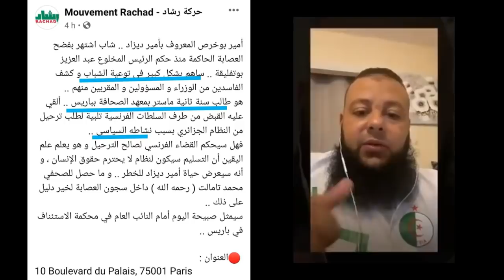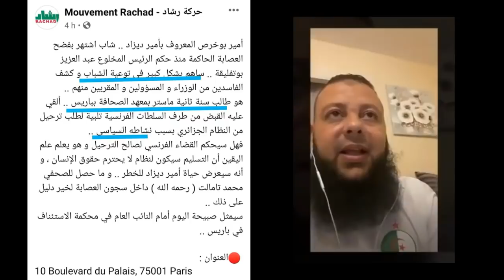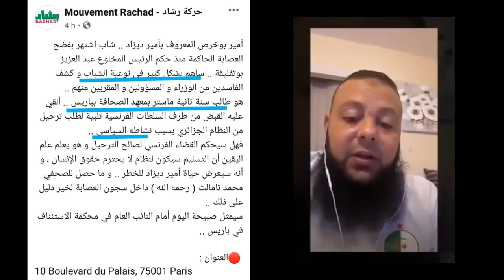سنة رابعة ابتدائي في الجزائر= سنة ثانية ماستر بمعهد الصحافة بباريس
🔥 لا يفلح الخائن حيث أتى ... من سنن الله في الكون 🔥